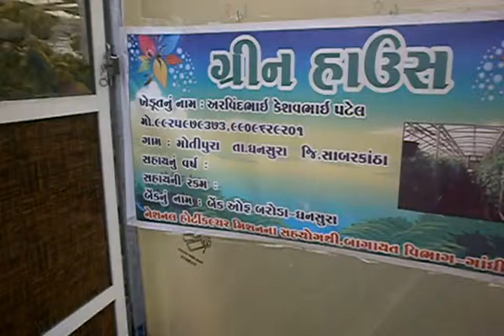PATEL ARVINDBHAI KESHAVBHAI AT MOTIPURA TA DHANSURA DIST SK